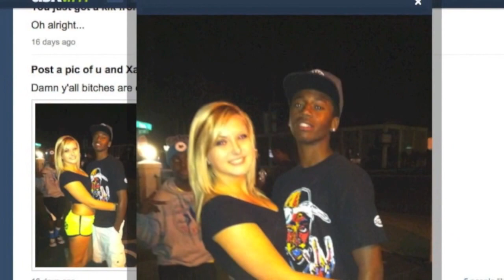Hannah Anderson On TODAY: Social Media, Miley Cyrus, And James Lee DiMaggio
Zennie62 Hannah Anderson On TODAY: Social Media, Miley Cyrus, And James Lee DiMaggio
Hannah Anderson On TODAY: Social Media, Miley Cyrus, And James Lee DiMaggio - vlog produced by Zennie Abraham Zennie62 Blog - youtube video